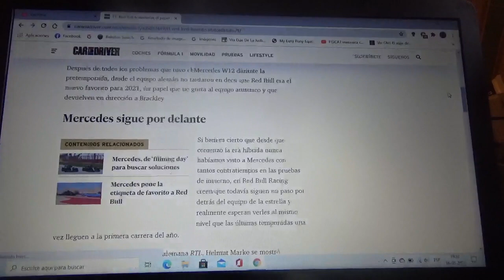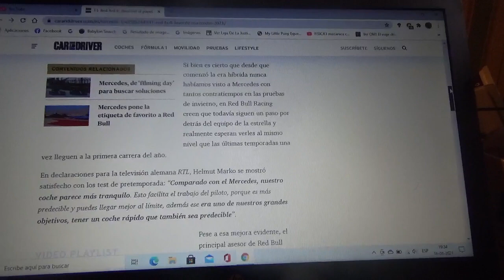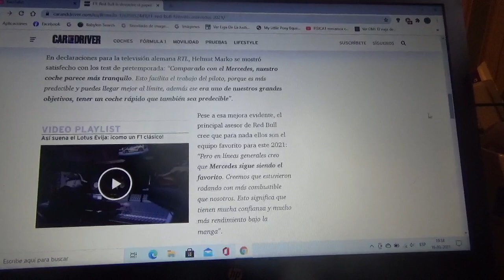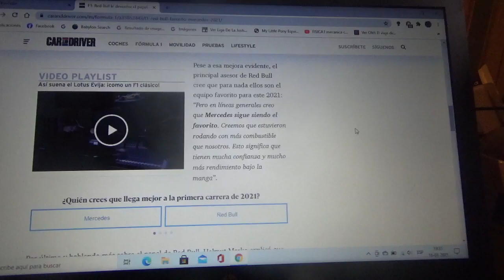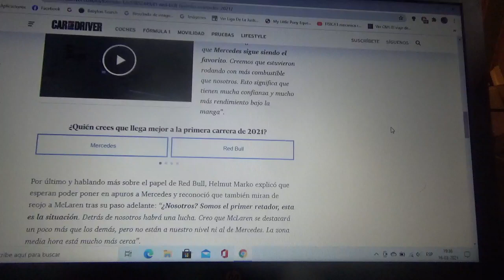Red Bull Racing le devuelve el papel de favorito a Mercedes Benz F1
La escuadra austriaca con cuartel general domiciliado en Milton Keynes dice que aún siguen con pasos atrás del conjunto alemán con cuartel general domiciliado en Brackley